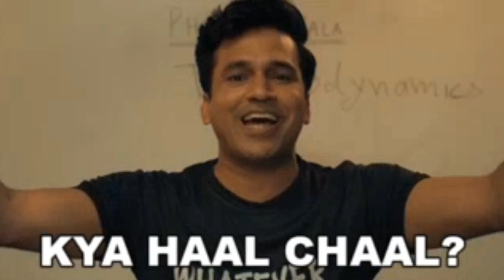SALAAR 🦖 Trailer Review💥👀| good but not great🙀😬🥱| Not connected with KGF🤧🥲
SALAAR 🦖 Trailer Review💥👀| good not great🙀😬🥱| Not connected with KGF🤧🥲

Salaar: Part 1 – Ceasefire is an upcoming Indian Telugu-language epic action thriller film directed by Prashanth Neel and produced by Vijay Kiragandur. It stars Prabhas and Prithviraj Sukumaran in the lead roles, along with Shruti Haasan, Jagapathi Babu, Bobby Simha, Tinnu Anand, Easwari Rao, Sriya Reddy, and Ramachandra Raju. Prabhas is reportedly portraying dual roles in this film.